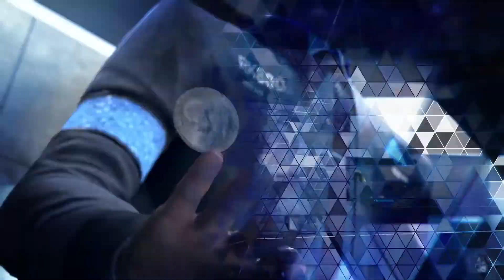Видеоигровые итоги недели #16 [30.04.18]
Настало время подвести итоги этой недели, последней перед сезоном блокбастеров. Всего за несколько минут мы перескажем вам все самые важные новости, а более подробно вы сможете почитать о них в наших уже опубликованных текстовых материалах. День за днём мы стараемся охватить максимум тем и с нетерпением ждём комментариев, но если вы боитесь не успеть прочитать всё или опасаетесь пропустить нечто особо значимое, то наше видео как всегда станет спасением. По крайней мере, нам в это хочется верить.